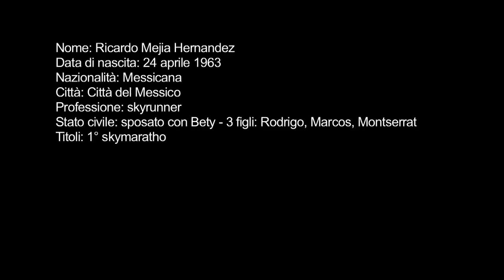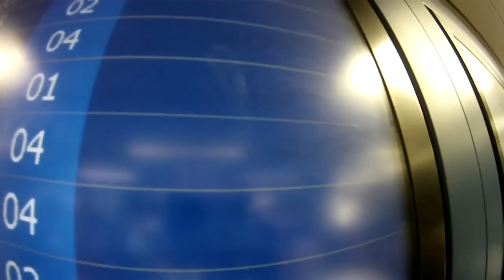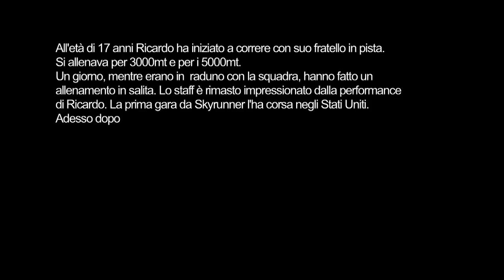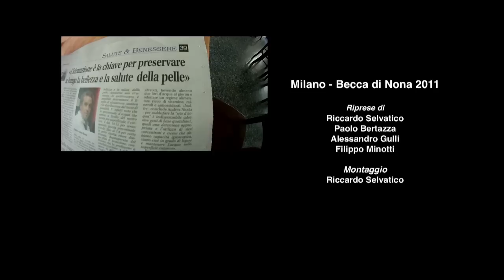RICARDO MEJA ALLA BECCA DI NONA 2011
Riccardo Meja alla Becca di Nona 2011 - Abbiamo trascorso una giornata con il camoscio messicano.